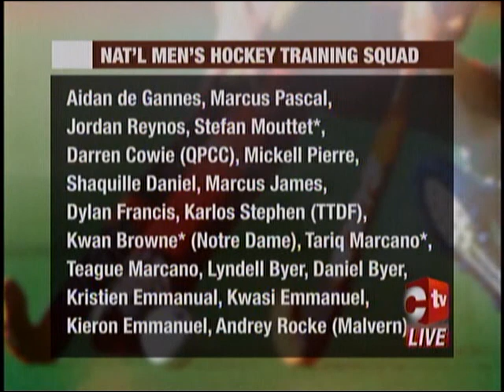Strong Hockey Squad Named For Upcoming Pan Am Cup Series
The evergreen Kwan Browne is among four overseas-based stars included in a 29-man training squad called up by the national coach preparing for the upcoming Pan Am Cup Series in Lancaster, P.A. in the United States.

Browne, who was among the standout players at the recent FIH World League Second Round event hosted here in Trinidad, will lead T&T into battle from June 4th through 13th.

T&T is grouped with Mexico, Canada and Brazil in Group 'B' while Pool 'A' consists of hosts the United States, Argentina, Chile and Venezuela.

Coach Glenn 'Fido' Francis is sticking with the nucleus of players who participated in that tournament who performed well enough to catch his eye and who showed remarkable improvements during the build up and actual tournament.

Apart from Browne, the other overseas stars making the squad are Stefan Mouttet, Tariq Marcano and Akim Toussaint, who will complement a talented squad comprising Darren Cowie, Mickell Pierre, Teague Marcano and Andrey Rocke among others.

The winner of this tournament will qualify for the FIH World Cup and the top six teams will qualify for the Pan American Cups, 2021.